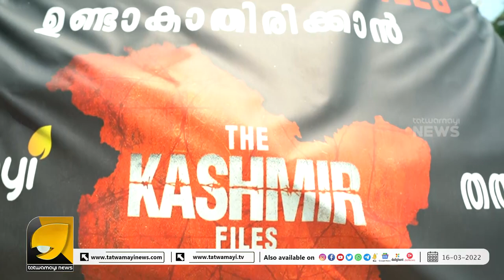സിനിമയിലെ ഭീകര കാഴ്ചകളെ പറ്റി നടുക്കത്തോടെ പ്രേക്ഷകർ | THE KASHMIR FILES